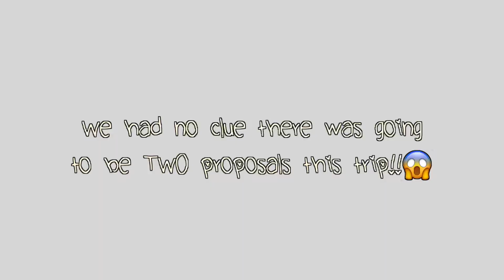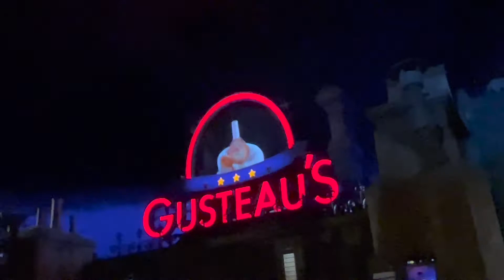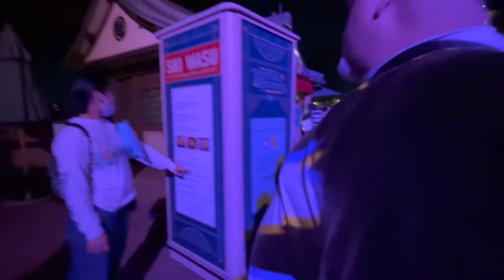VLOG: epcot | Orlando Florida🌴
What was your favorite part of the video? Let me know down below!🤍

Xoxo Yesenia